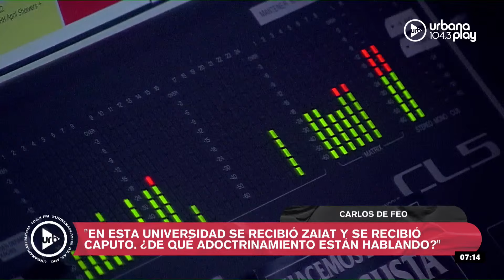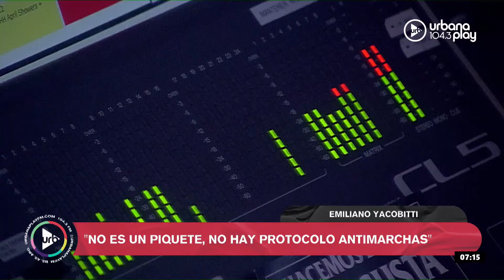"El milagro económico responde a la motosierra": Milei anunció un superávit financiero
Javier Milei recurrió a la cadena nacional para anunciar el superávit fiscal y financiero en el primer trimestre: “En contra de los pronósticos de los dirigentes, economistas, periodistas especializados y buena parte del establishment, quiero anunciar que el sector público registró en marzo un superávit de más 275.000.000 pesos. Logrando de esta manera superávit financiero de 0,2% del PBI durante el primer trimestre del año”. “Quiero decirle a todos que entiendo que la situación es dura pero también que ya hemos recorrido la mitad del camino. Este es el último tramo de un esfuerzo heroico que estamos haciendo y por primera vez el esfuerzo va a valer la pena”, agregó.

Milei afirmó: “Este milagro económico que ha sido lograr superávit financiero trimestral luego de 15 años responde, a diferencia de lo que afirman los que quieren el fracaso del gobierno, en enorme medida a la motosierra y no a la licuación del gasto público método que históricamente se utilizó en este país. De los 5 puntos del déficit que hemos ajustado solo 0,4% responde a la pérdida del poder adquisitivo de las jubilaciones. Pérdida producida por la nefasta fórmula de Alberto Fernández que quisimos modificar por la Ley Bases y que luego tuvimos que modificar por DNU”. El Presidente aseguró que la era del Estado presente ha terminado: “No esperen la salida de la mano del gasto público. La era del Estado presente ha terminado. Ha sido un fracaso estrepitoso que ha sumergido al 70% de la población en la pobreza. La salida vendrá con la inversión del sector privado y el crédito. Ahí radica el secreto del éxito. Un Estado que vela por la vida, la propiedad y la libertad de los individuos y un sector privcado pujante que apuesta por el país y genera riqueza”.

Manuel Adorni dijo: “Hubo diálogo y un acuerdo, el gobierno aumentó el 70% las partidas de gastos de funcionamiento en marzo y habrá otro 70% en mayo. Además, se dispuso una partida para los hospitales universitarios de 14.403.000 de pesos. El gobierno, como todo gobierno liberal, valora la educación pública, laica y federal. Lo cierto es que esa educación pública nos hizo ser un faro educativo en América”.

Pablo Moyano afirmó: “Mañana es una obligación estar presentes en la histórica movilización convocada por estudiantes y gremios universitarios. Nos pidieron el acompañamiento y va a haber una columna importante acompañando tan importante pedido”.

Audios del martes 23 de abril por el equipo de De Acá en Más por Urbana Play 104.3 FM

PROGRAMACIÓN
LUNES A VIERNES:
06 A 09 | DeAcáEnMás - María O'Donnell, Guido Bercovich, David Cayón y Rolo Gallego.
09 A 13 | Perros2022 - Andy Kusnetzoff, Sofi Martínez, Evelyn Botto, y Harry Salvarrey
13 A 17 | TodoPasa - Matías Martin, Clemente Cancela, Emilse Pizarro y Juan Ferrari
17 A 20 | VueltaYMedia - Sebastián Wainraich, Julieta Pink y Pablo Fábregas
20 A 22 | OlvidateDeTodo - Diego Poggi y Anaís Castro

SÁBADOS:
10 A 13 | PuntoCaramelo - Julieta Pink, Sol Rosales y Juli Schulkin
13 a 00 | UrbanaPlayMusic - Julián Mazek y Nacho Sacchi

DOMINGOS:
00 a 01 | Resident - Hernán Cattaneo
09 a 11
11 a 21 | UrbanaPlayMusic - Julián Mazek y Nacho Sacchi
22 a 00 | UrbanaPlayLive - Majo Echeverría